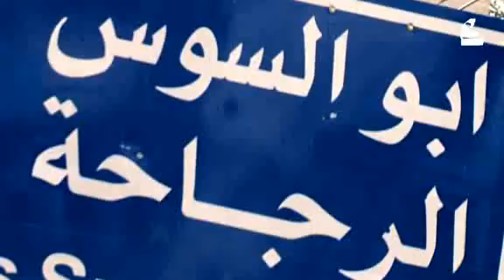قلعة وادي الشتاء wadi al shetaa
قلعة وادي الشتاء